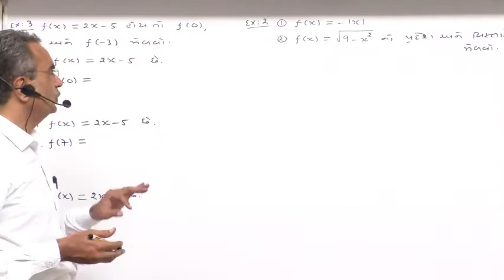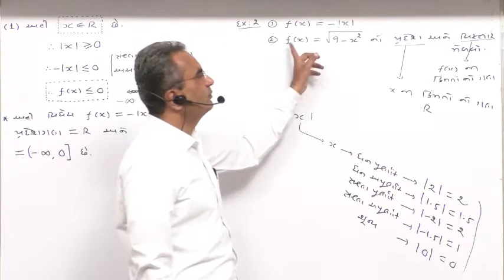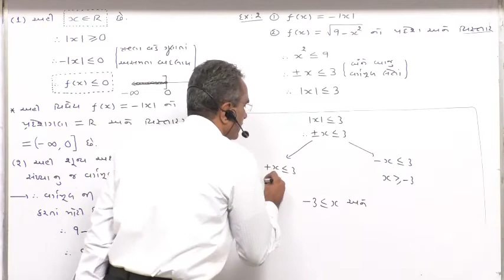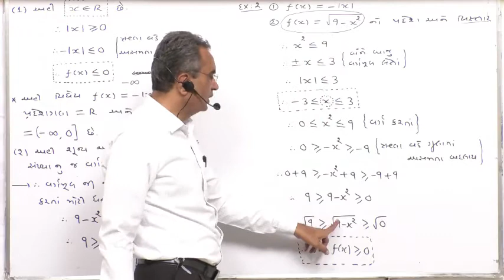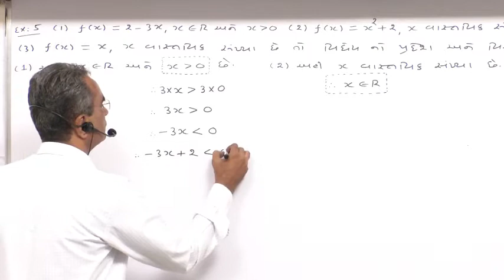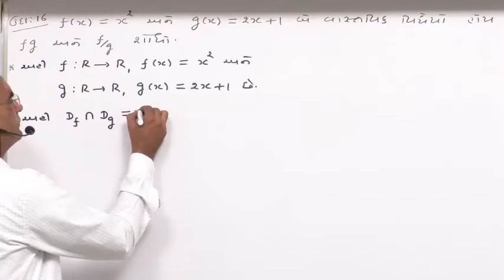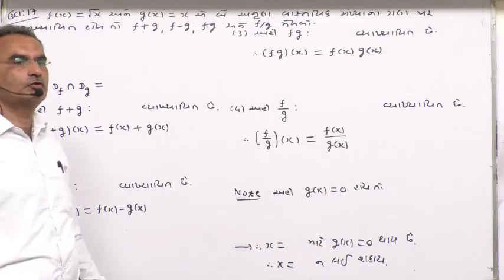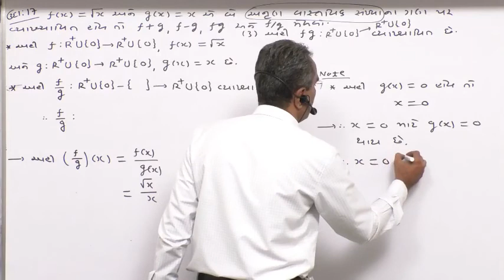Maths-2.10 Exercise-2.3 By Pavaya Sir for Mohan Padhiyar Guj.Med.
Mohan Padhiyar
00:31 સ્વા. 2.3 Ex-3
02:13 સ્વા. 2.3 Ex-2
19:55 સ્વા. 2.3 Ex-5
28:49 ઉદા.16
35:32 સ્વા. 2 Ex-7
37:13 ઉદા.17